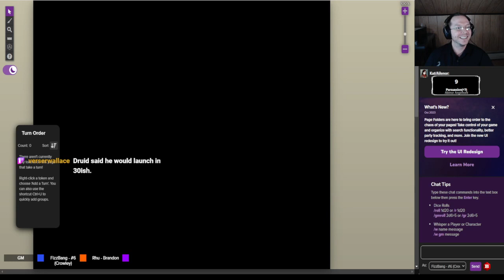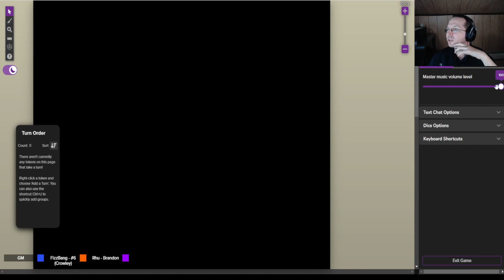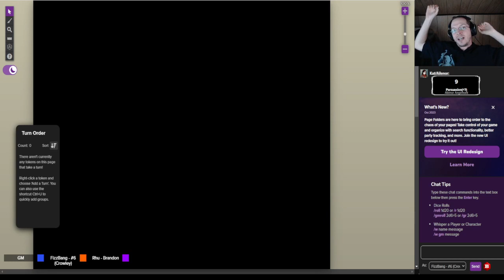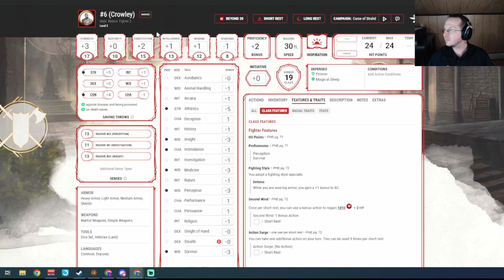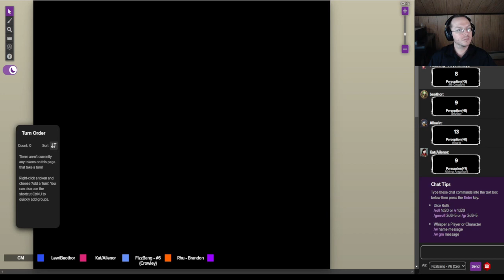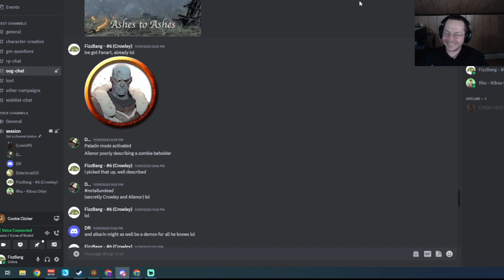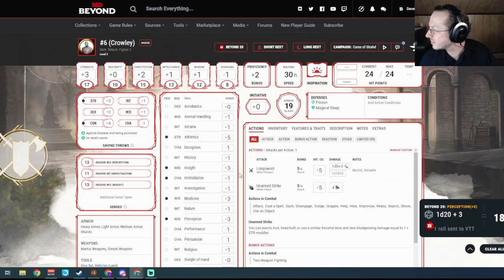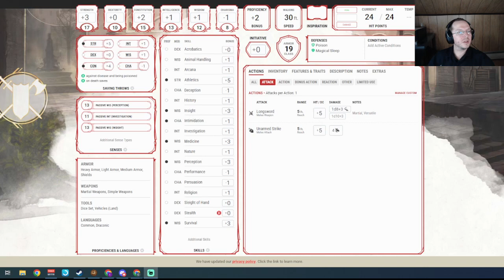Curse of Strahd - Attack of the Broom - Session 2 (There is no first session video)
In this Session of Curse of Strahd, The Party Ventures into the Death House. Easily dispatches an animated suit of Armor, and the disturbed ghost of the house maid, but encounters some difficulty with the cleaning equipment in the broom closet.